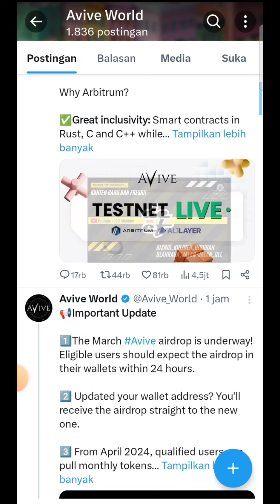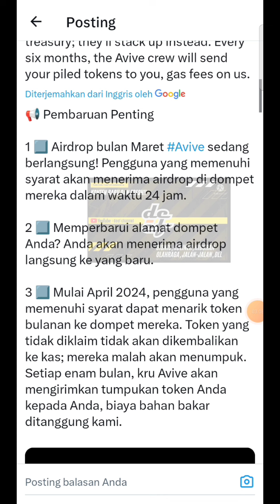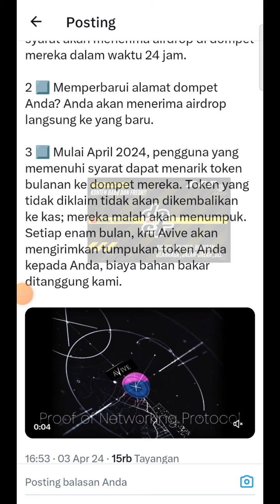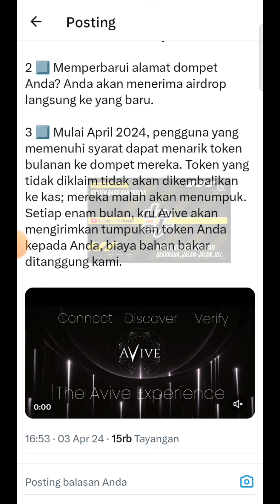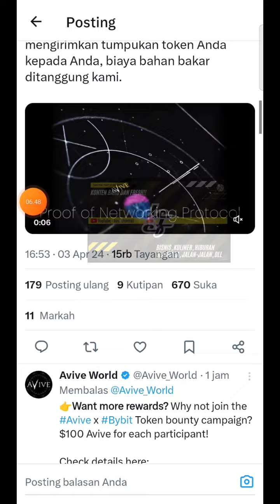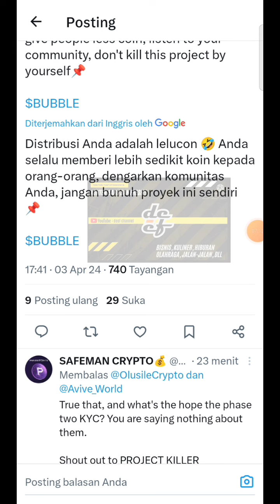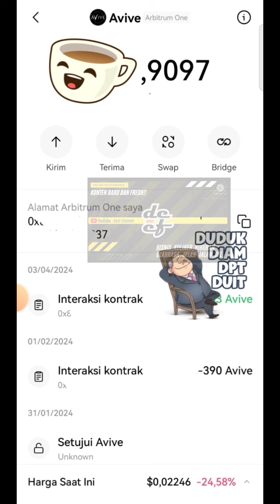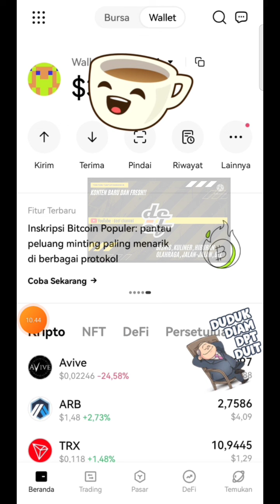DISTRIBUSI TOKEN AVIVE || BULAN MARET❗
Kode Rujukan:
46242113